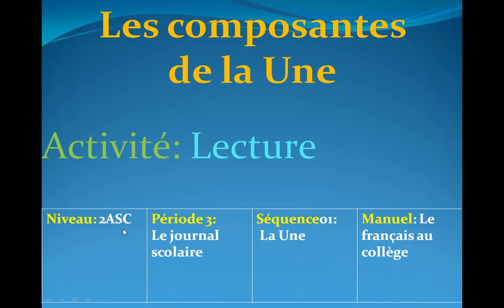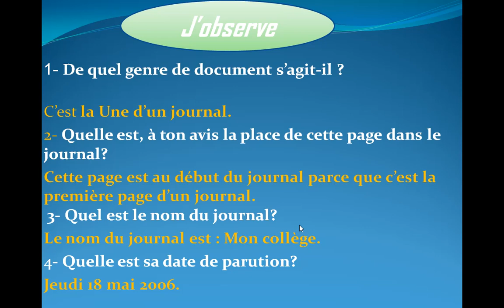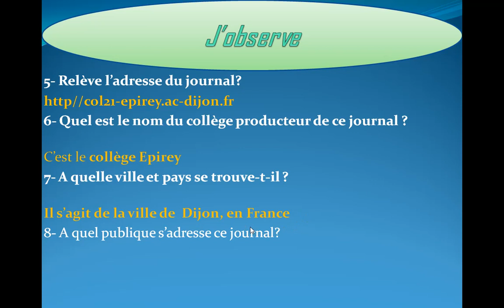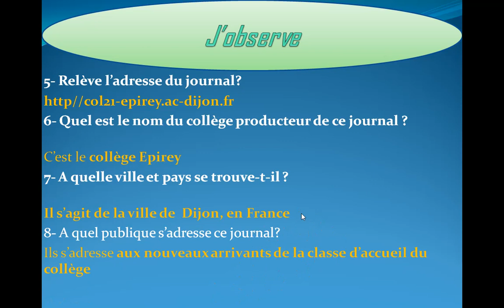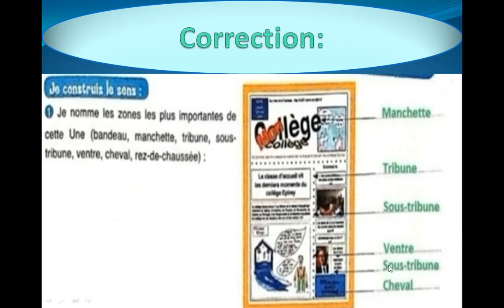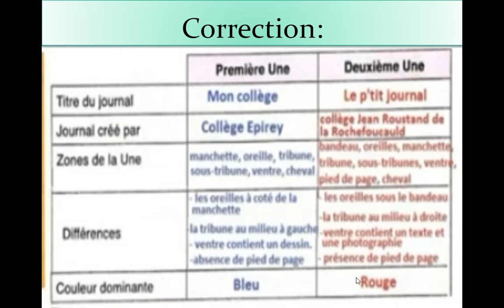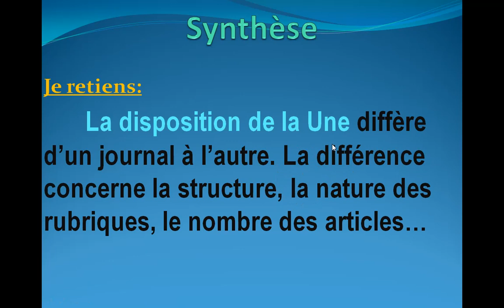دروس الفرنسية : الثانية اعدادي: Les composantes de la Une p : 16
دروس الفرنسية : الثانية اعدادي الدورة الاولى
                           Niveau: 2ème année du c.s.c
                                                           Période: 03
                                          Séquence: 01: La Une
                          Manuel: le français au collège
    Activité de lecture: Les composantes  de la Une